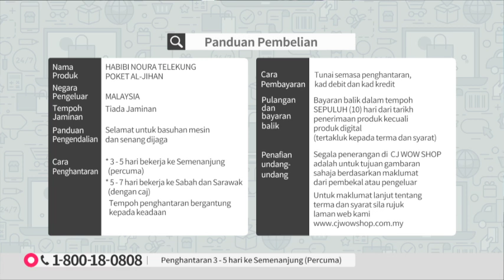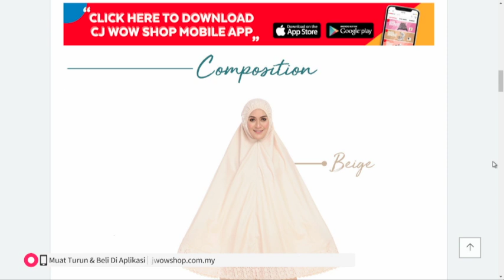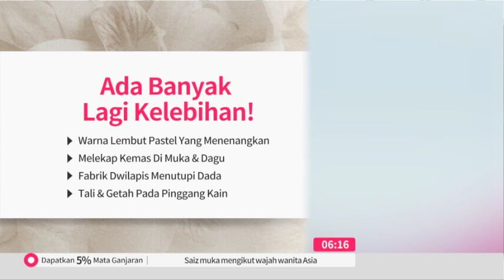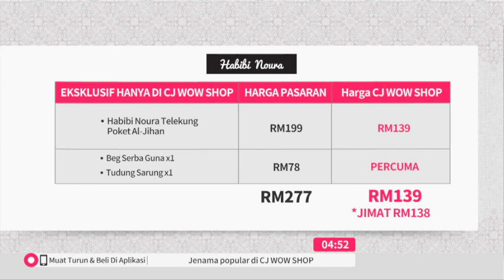HABIBI NOURA TELEKUNG POKET AL JIHAN S10 / TV9 / P4858 / 5 NOV 2019